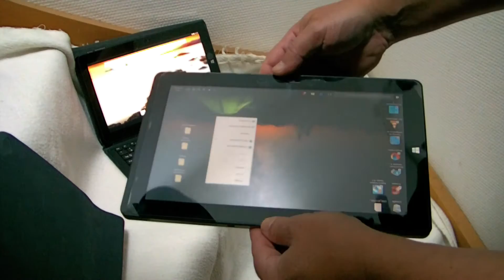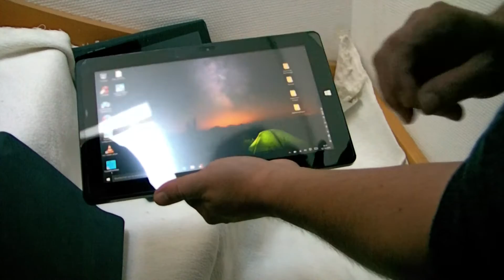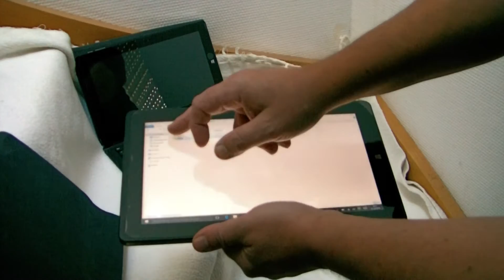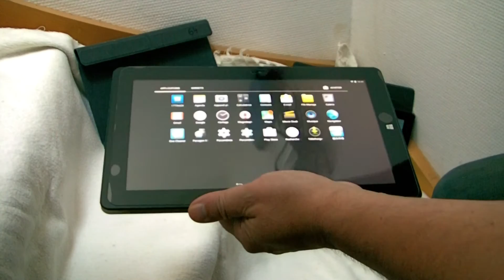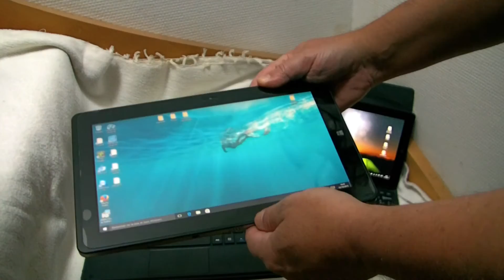Chuwi Vi10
Chuwi Vi10, presentation rapide